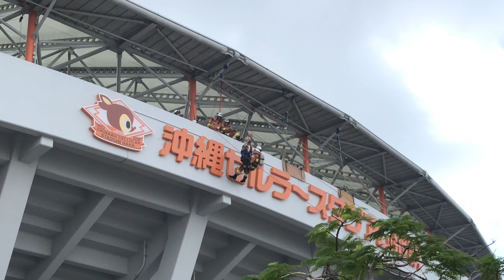令和2年那覇市消防出初式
撮影日：2020年1月11日　場所：沖縄セルラースタジアム那覇